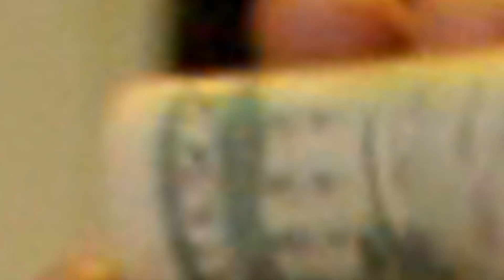FLEXUP XAE-CONFETTI (OFFICIAL MUSIC VIDEO)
SHOT BY: Bmi Media Team PROD. BY: GHOST BABY